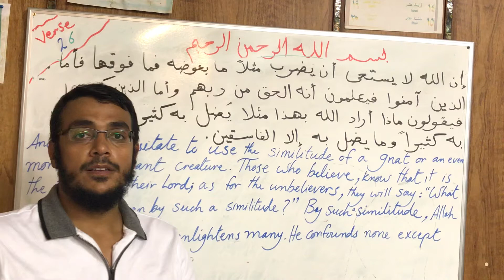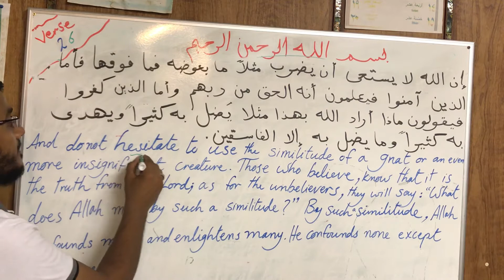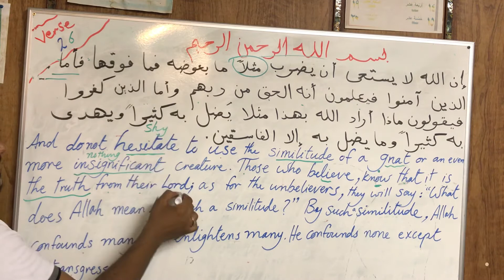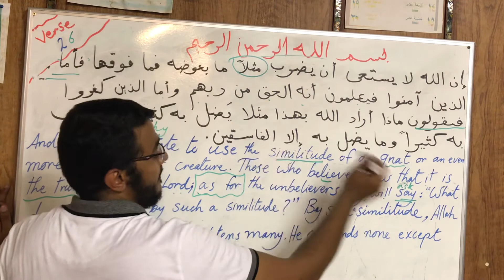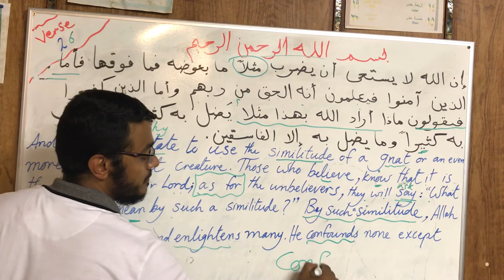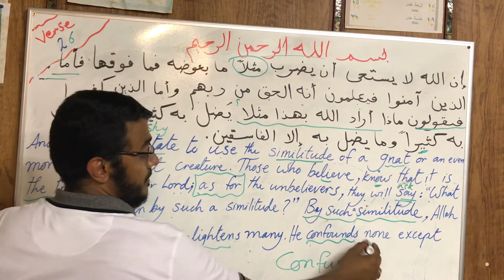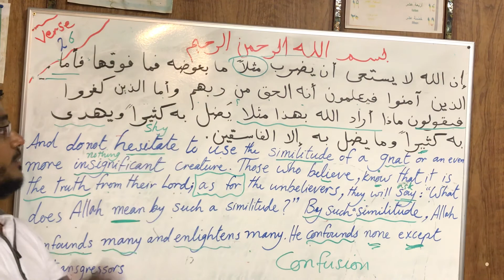Learn Arabic & English ( Surat Albaqarah verse 26 )